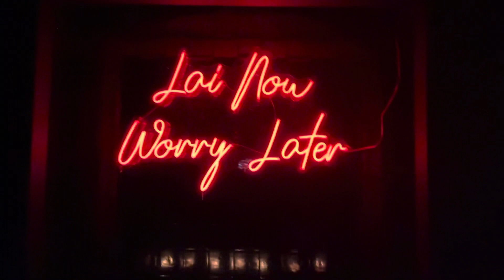NEEF BUCK PUT ME UP ON MEI MEI IN PHILLY! THIS IS PHILLIPPE CHOW OF PHILLY! - CHOKE NO JOKE LIVE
This restaurant is the best thing in Philly.  Forget a cheesesteak!